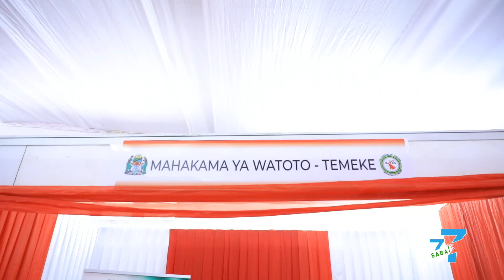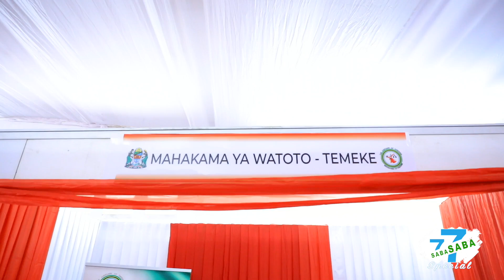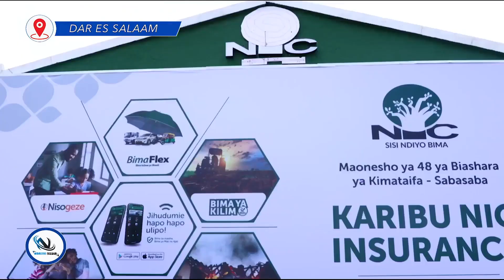JE WAJUA JUKUMU LA KULEA MTOTO NI LA MZAZI HAIJALISHI MZAZI WA KIKE AMA WA KIUME